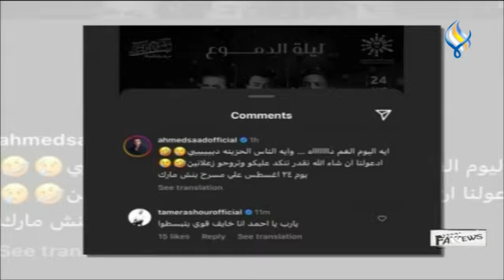قناة سما الفضائية: فن نيوز 24 08 2023